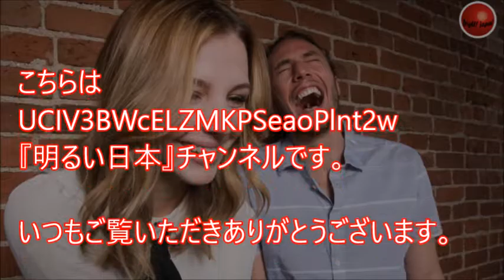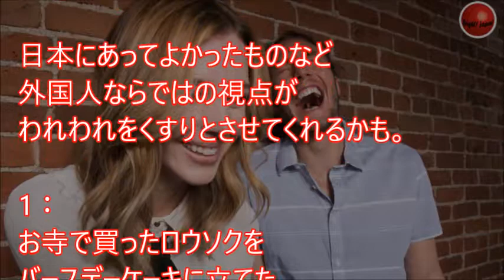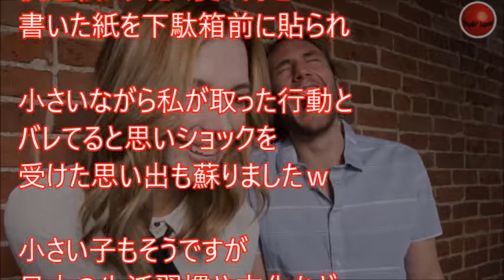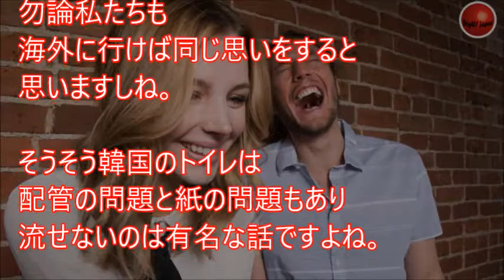【海外の反応】親日家外国人が日本の文化や言葉の間違えで面白どっきり体験ｗ『オレンジは右側です』www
日本人でも意味を間違えちゃう日本語ｗ
日本に来た親日外国人だと余計に間違えちゃいますよねｗ
そんな面白話の記事がありました。

お勧め動画

海外の反応 驚愕!!日本に移住したイギリス人が語る日本を選んだ意外な経緯に外国人がびっくり仰天!!「日本の文化やアニメがとかじゃなく…衝撃!!【すごい日本】

海外の反応 衝撃!!外国人が子供達の違いを見てショックを受けた!!「日本社会、日本の文化、教養がいかに素晴らしいか実感したよ」仰天!!【すごい日本】

海外の反応 衝撃!!「なぜ日本では問題にならないの！？」米国では大問題なのに…文化の差?!日本で問題視されない事実に外国人がびっくり仰天!!親日家も驚愕した日本社会!!【すごい日本】

海外の反応 仰天!!初めて日本を満喫する外国人にコメントが殺到!!日本の文化、日本人の優しさに親日家になっちゃう!!「こんな国他にはない！」衝撃!!【すごい日本】

海外の反応 外国人が考える日本人のステレオタイプとは？日本は他の先進国と違うのか？日本食や日本の文化、観光客として日本に行って誤解と偏見が取れたとの声も わかば

引用元
画像